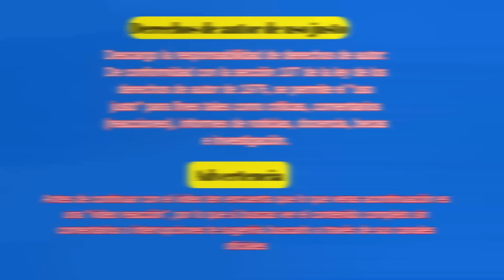Roger ingresa a una escuela de baile American Dad capitulos completos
Video reacción de american dad capítulos completos

American Dad capítulos
temporada 17